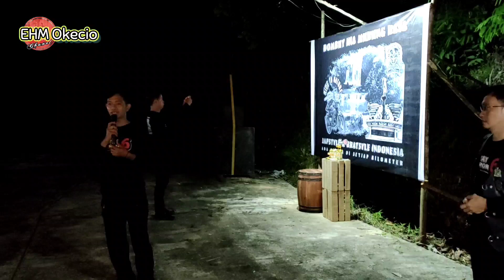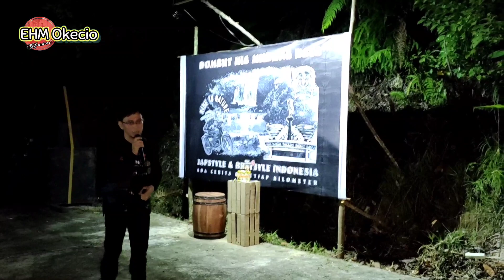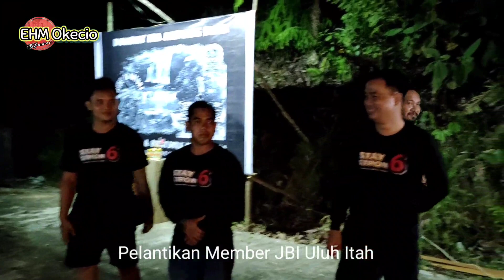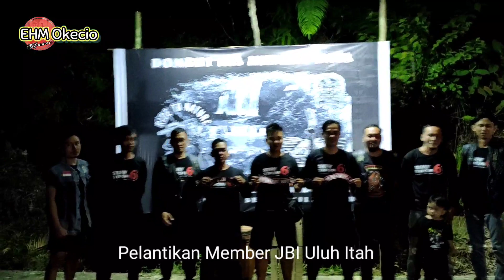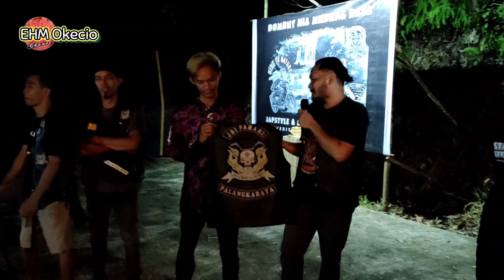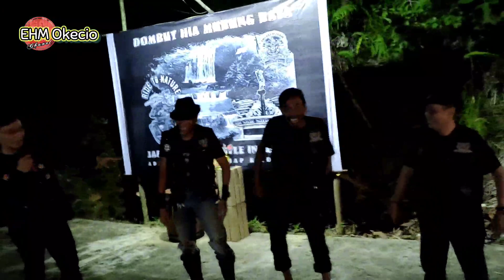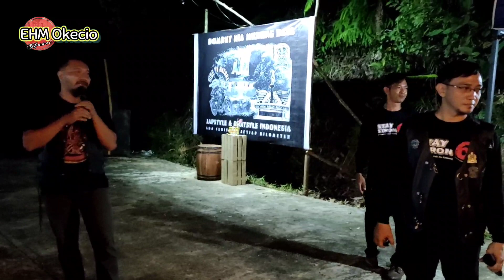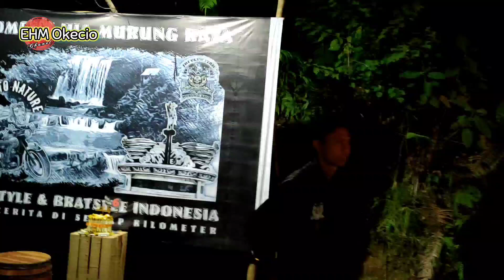Camping Tosah Part 2 | Perayaan Anniversary 6 JBI Uluh Itah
yang pada awalnya perayaan anniversary JBI Uluh Itah ke 6 inginnya dilaksanakan dipuruk cahu, setelah beberapa kali kita berjalan jalan refreshing, melakukan baksos atau sekedar membuat video objek wisata, terbesit intuk mencoba melaksanaknnya di tengah hutan, yang tidak ada penerangan apalagi signal,  kita mencoba membuat suasana ditengah hutan menjadi lebih berwarna, dan benar saja suasana di lokasi air terjun tosah ternyata sangat luar biasa untuk acara privasi seperti ini tanpa menggangu lingkungan sekitar.

simak dari awal sampai akhir ya...

nature republic,
nature rica rica,
nature sounds,
nature reaction crystal bright serum,
naturehike,
nature girls,
nature life,
nature mv,
nature lovers drone,
nature asmr,
nature ambience,
nature aquascape,
nature acid ghost,
nature advance,
nature aloe vera,
nature animals,
nature alam,
a naturenow message,
a nature of daylight,
a nature drawing,
a nature carol,
a natureza das coisas,
a nature film,
a nature song,
a nature video,
nature bridge,
nature backsound,
nature beauty,
nature boy,
nature bridge recovery,
nature bird,
nature background,
nature background video,
b natural,
b natural video,
nature b roll,
nature b roll cinematic,
nature b jay randhawa,
nature b roll music,
naturelo b complex,
nature by daddy naal da,
nature cinematic,
nature cinematic video,
nature cooking,
nature channel,
nature camp,
nature conditioner,
nature crystal bright serum,
nature cinematic music,
vitapair c nature republic review,
vitapair c nature republic,
nature c berries extract,
nature c berries,
vitamin c nature made,
super c nature made review,
studio c nature,
vs-c nature's sunshine reviews,
nature dragon,
nature debut,
nature drawing with pencil,
nature daily wardah,
nature design growtopia,
nature dance,
nature documentary topic,
nature do poda mi lirik,
natur e,
natur e white,
natur e untuk wajah,
natur e advance,
natur e untuk wajah berjerawat,
natur e advance anti aging,
natur e 300,
nature exploration,
e nature moringa cleansing balm,
e nature squeeze green watery gel cream,
e natural base look,
natur e 400 iu,
promil natur e,
nature footage,
nature forest,
nature food,
nature footage no copyright,
nature free footage,
nature free footage no copyright,
nature film,
nature fishing,
de nature zone,
nature of,
f name nature,
rules of nature,
life living nature,
vitalis eau de nature,
som de natureza,
musique de nature,
nature glow premium,
nature gacha 5763,
nature girl,
nature girls reaction,
nature gacha,
nature glow premium asli dan palsu,
nature growtopia,
natural g soul,
nature g,
g name nature,
g indian nature factory,
g shyam nature,
g letter person nature,
g name ka nature,
nature house,
nature house sakura school simulator,
nature hd,
nature hair care,
nature healing,
nature house design,
nature home,
hd nature,
hd nature video,
hd nature video 4k whatsapp status,
hd nature status,
hd nature sounds,
hd nature documentary,
hd nature short video 4k,
hd nature video 4k whatsapp status with song,
nature indonesia,
nature instrumental music,
nature i'm so pretty,
nature instrumental,
nature image dragon,
nature is scary,
nature is metal,
nature in the macro,
i nurture my skin,
nature i'm so pretty lyrics,
nature i wish,
i love nature,
i love nature song,
i trust nature review,
i trust nature,
nature journal,
nature jungle,
nature johnny boy,
nature johnny boy 1 hour,
nature journaling,
nature japan,
nature joy,
nature jus,
j nature kisa demu,
j nature songs,
j name nature,
j s nature channel,
david j nature boy,
j dilla human nature,
inhuman nature j dilla,
j.y.d. - nature,
nature kpop girl group,
nature kitchen,
nature korea,
nature kpop mv,
nature kentut,
nature kpop rica rica,
nature kpop live,
natur karaoke,
nature kpop,
nature ke rakshak,
nature 4k,
k name nature,
sammy k nature to hannah,
8k nature,
4k video nature,
b.k nature,
nature live,
nature life china,
nature life ok,
nature lyrics,
nature landscape,
nature lightroom presets,
lu nature,
naturewell l carnitine review,
naturewell l arginine,
naturewell l glutathione,
l'équilibre naturel tronc commun,
l'équilibre naturel,
l'abondance naturelle des isotopes,
l'état naturel,
nature music,
nature music no copyright,
nature main world growtopia,
nature magic chess,
nature musik,
nature mint toothpaste,
nature multiplayer fps,
nature no copyright,
nature nct,
nature night,
nature nature,
nature no copyright video,
nature night sounds,
nature nasa,
n nature sounds,
n nature tupac,
nature-and-breeze,
nature and site,
nature and agriculture,
nature and wild,
nature and creature,
n name nature,
nature oopsie,
nature of man,
nature official,
nature oopsie my bad,
nature of daylight,
nature of indonesia,
nature original,
nature of light light reflection experiment,
nature o canada,
nature poem,
nature photography,
nature prophet dota 2,
nature preset,
nature painting,
nature preset lightroom,
nature pants,
nature plus,